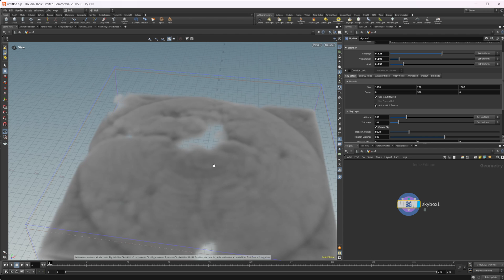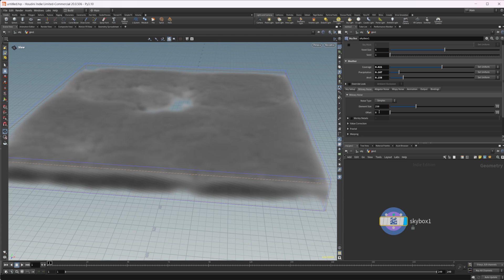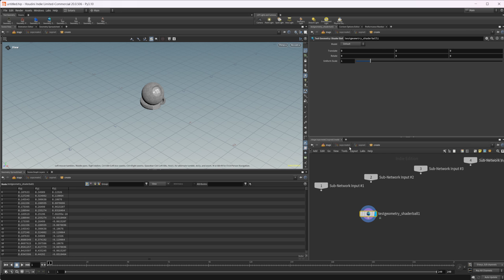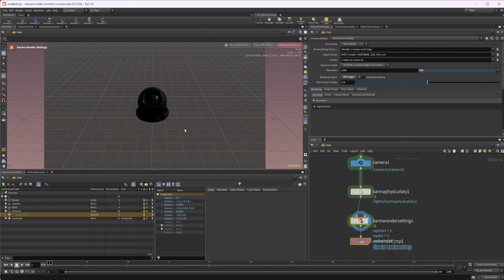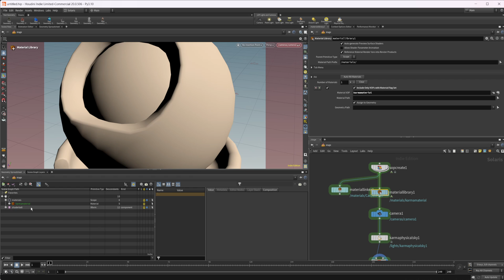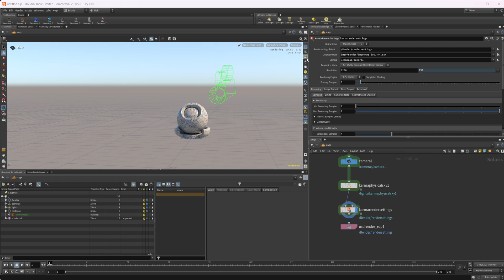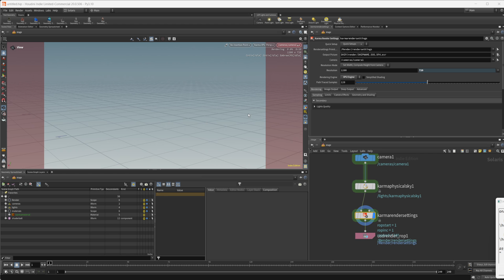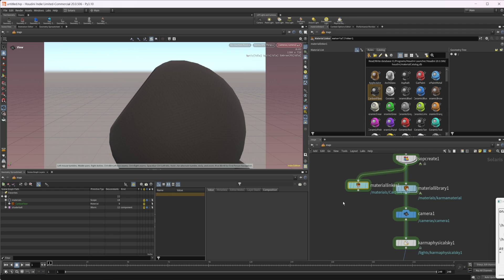Houdini 20 First Impressions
Houdini 20 is out and brings a ton of new features. These are my first impressions of Houdini 20. We take a look at some of the cloud tools, new karma stuff, the new physical sky and some of the new features in Solaris.